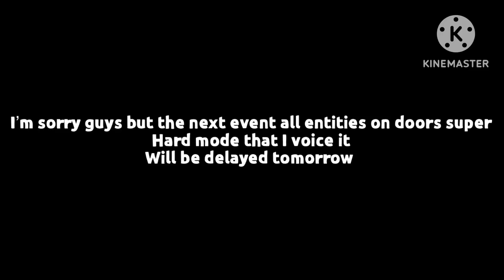All entities on doors super hard mode is delayed